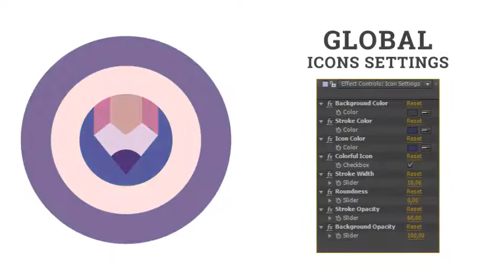Japan Asia Japanese Icons After Effects Template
Features Japan Asia – Japanese Icons:

Japan Asia – Japanese Icons include:

60 Japan Asia – Japanese Icons
Special features Japan Asia – Japanese Icons:

Functionality Icons:
Duration Control of Animation
Stroke Opacity Control
Background Opacity Control
Form Controls:
Stroke Width Control
Form Control
Flat Color Controls:
NEW! Colorful / Monochrome Style
Icon Color Control
Stroke Color Control
This project is smart and excellent and contains a variety of Vector Icons designs and it can be also used to present any occasion media identity.

Reasons to Purchase Japan Asia – Japanese Icons:

Fast rendering
Vector animation
No plugins required
Universal Expression
Modular Construction
100% Dynamic Vector resizable